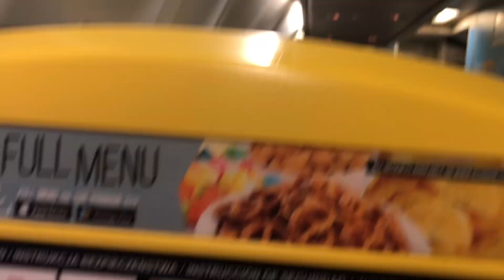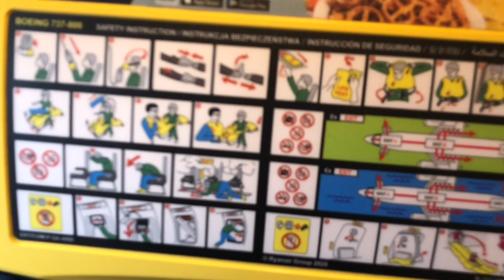RYANAIR departing from cloudy Paphos (19/6/23)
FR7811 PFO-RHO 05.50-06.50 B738